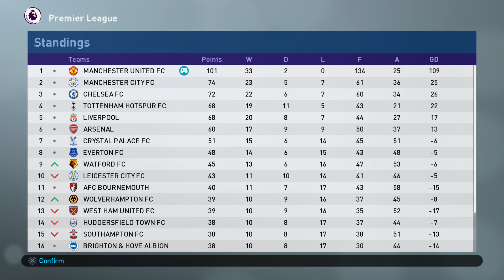PES 2019 ML Fulham FC vs Manchester United